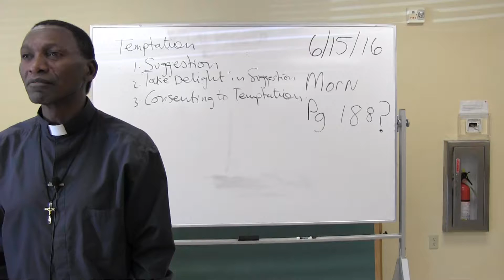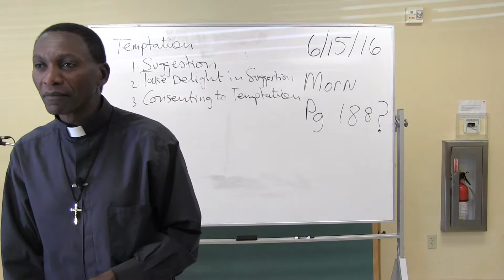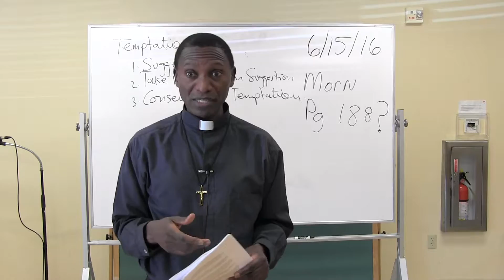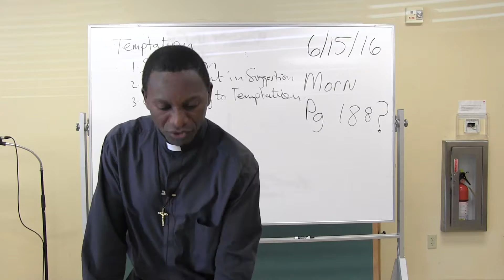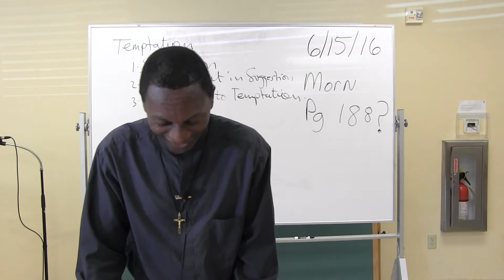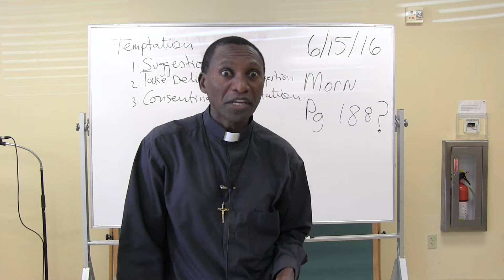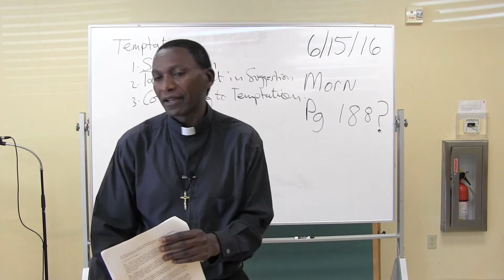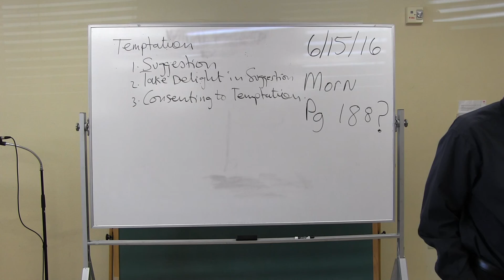Grace Morn 2 of 3 061516